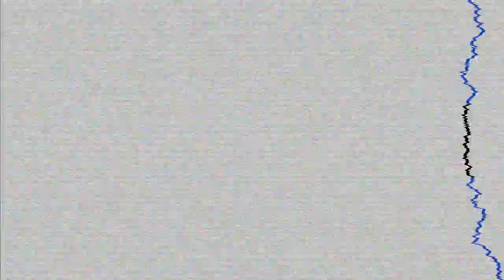Out now: Paul Oakenfold - DJ Box - May 2012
The legendary DJ Paul Oakenfold continues to select his personal favourites. Tracks that have passed the road-test during his many DJ sets around the globe and tunes that can get any crowd to move. You'll find 10 of these on Oakenfold's 'DJ Box' of May 2012. Including the must-have tracks of Sean Truby, Orkidea, Boom Jinx, Dabruck & Klein, Naden and more.

Tracks:

Kenneth Thomas feat. Colleen Riley - The Heart Speaks (Swab & Joey Mova Remix) (07:20)
Sean Truby & Craig Purvis - Beyond The Horizon (Original Mix) (07:28)
Leventina - Anything (Original Mix) (05:45)
Sergey Wednesday - 5 Steps (Original Mix) (09:17)
Orkidea - Pacifique (Original Mix) (06:07)
Boom Jinx feat. Justine Suissa - Phoenix From The Flames (Omnia & The Blizzard Remix Edit) (04:21)
Eon Wave - A Treasure (Original Mix) (07:58)
Magnus - Soul Vector (Original Mix) (08:36)
Dabruck & Klein feat. Ollie James - I Found Love (Original Mix) (07:44)
Naden - Then The Forest Sang (Original Mix) (06:39)
Temple One feat. Neev Kennedy - Love The Fear (Tom Fall Remix) (07:00)